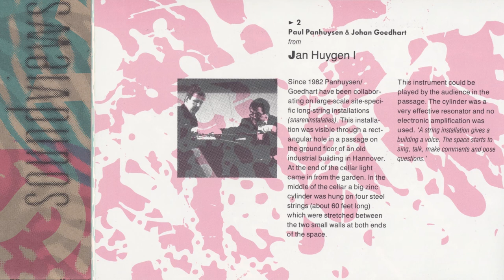Paul Panhysen & Johan Goedhart - Jan Huygen 1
Track 23 off of the compilation "Soundviews Volume 1"